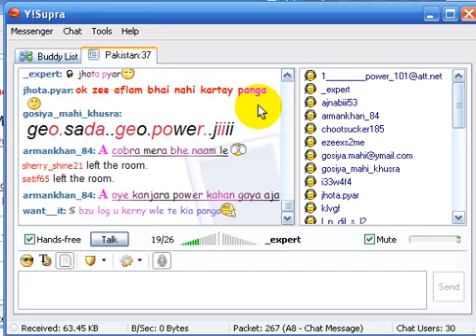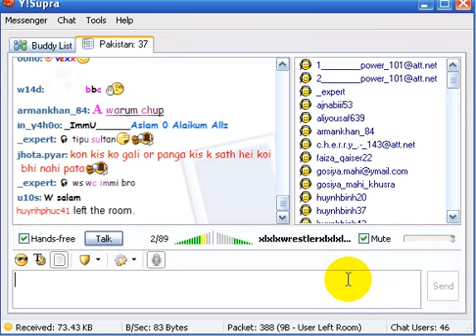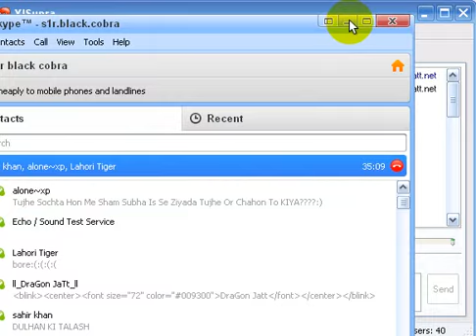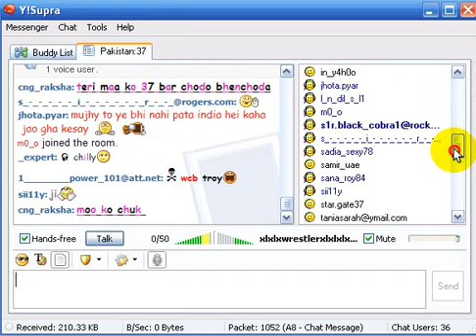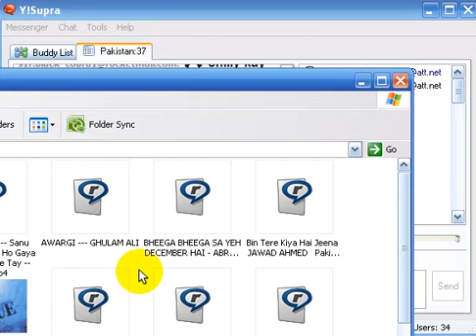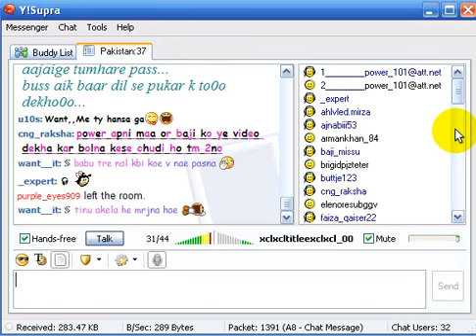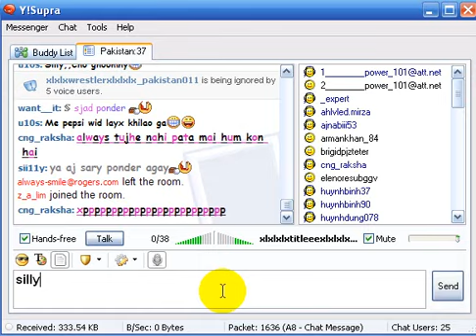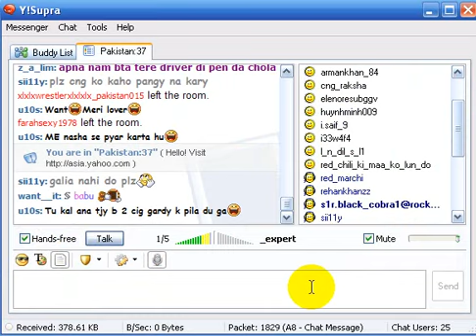Power 101 And More Lamerz Fucked By Tiger Group Rulez + Yahoo Kings In Pk : 37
Lahori Tiger And Sir Black Cobra In Full Action